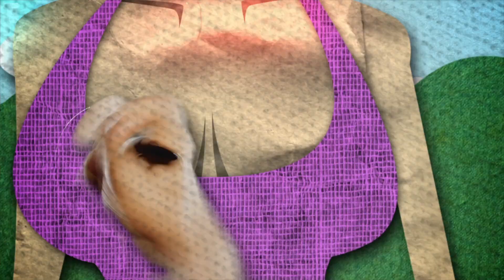Toddy Couture: Behind The Scenes of Pixel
Here's a behind the scenes look at how I created a really subtle jacket with my new Pixel phone!
Be sure to check out all of the Pixel feature videos MadebyGoogle